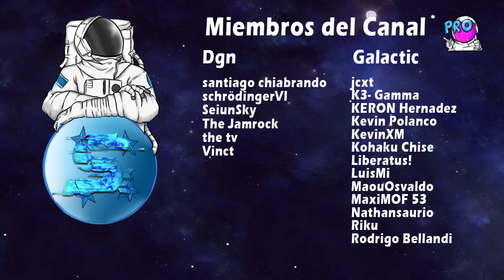BOSS Semanal ANDRIUS el Lobo de Hielo - Genshin Impact Español